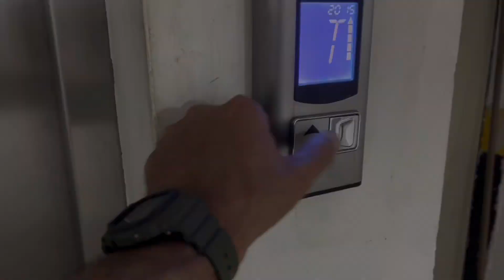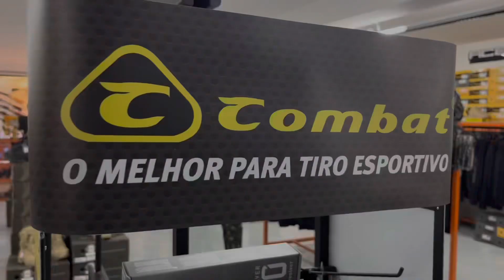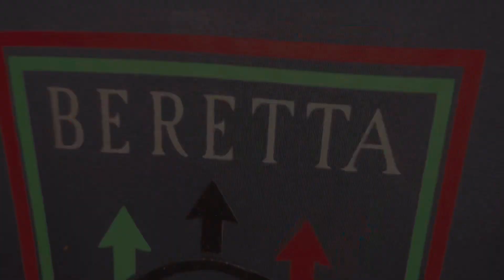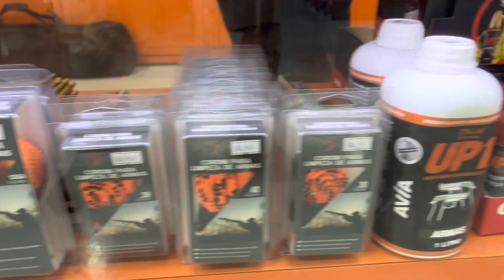CENFA CLUBE DE TIRO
Apresentação do clube de tiro CENFA região da Casa Verde em SP @CENFATV